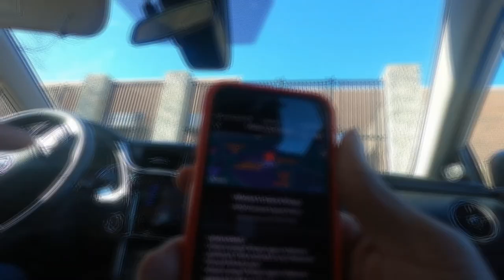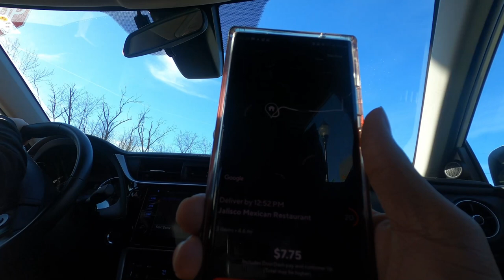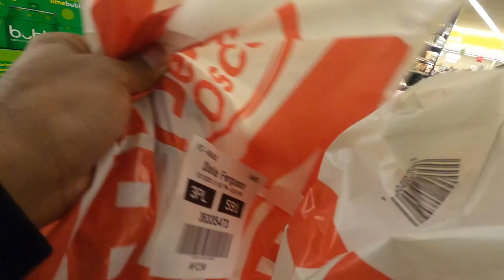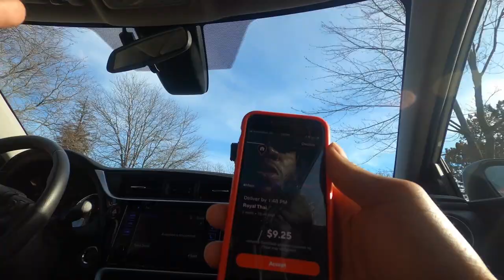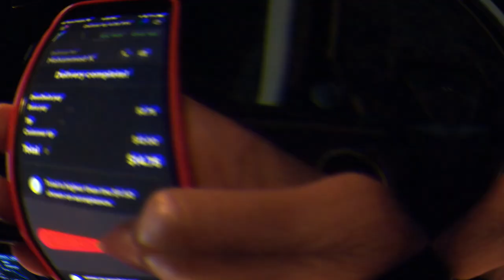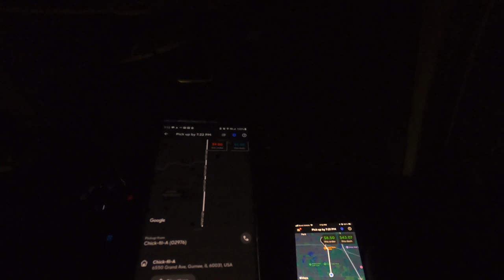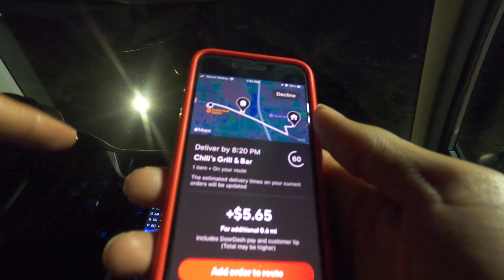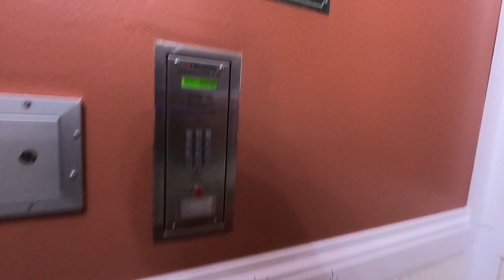Doordash Deliveries to Retirement/Nursing Homes Usually Pay Good! | DoorDash Tips and Tricks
Alot of my orders that go to Retirement Homes usually pay higher and sometimes include higher and/or Cash Tips.

2021 KIA TELLURIDE EX NIGHTFALL IN-DEPTH LOOK